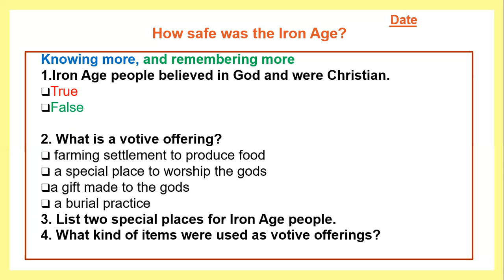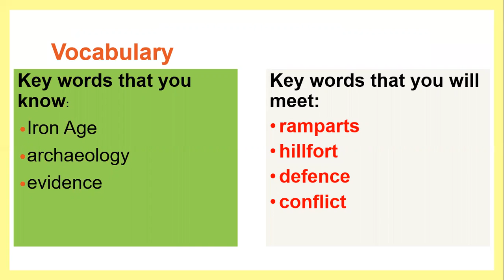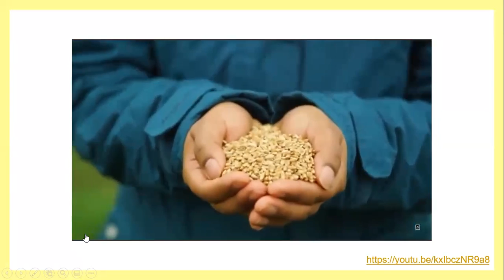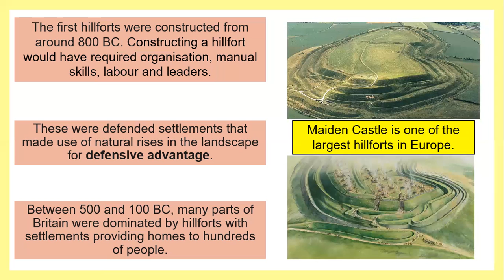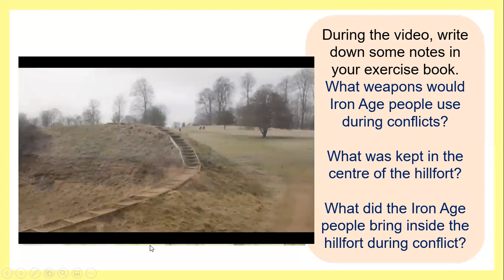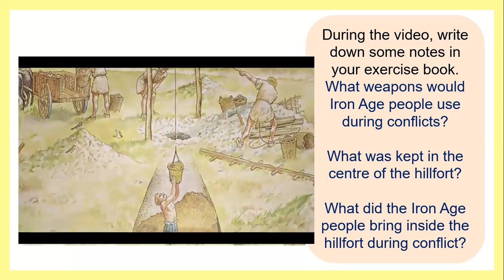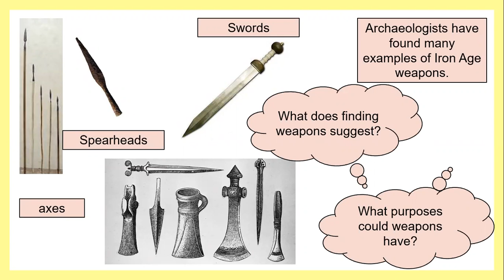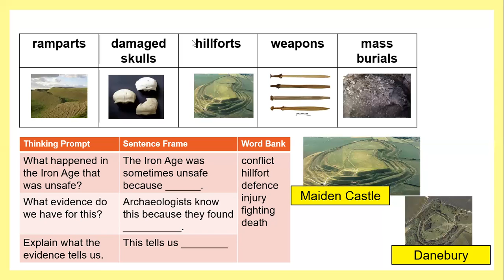Year 3 History Week 5